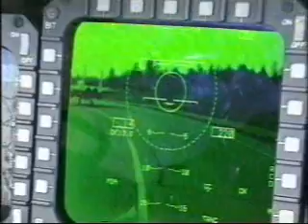Where Eagles Fly F-15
Composite dedication video of the USAF's F-15C/D/E aircraft, nicknamed the Eagle & Strike Eagle, respectively.